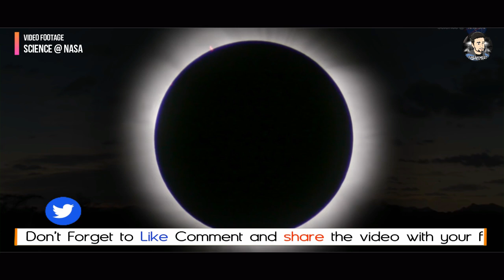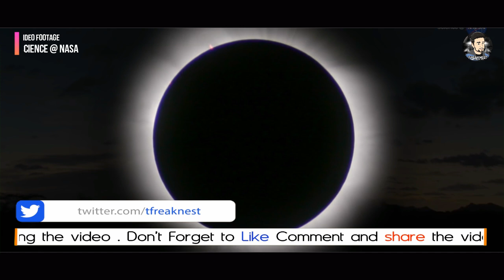जानिये चांद लाल होने की असली वजह // Lunar Eclipse, Blood Moon, Supermoon, Chandra Grahan 2018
जानिए चांद लाल होने की असली वजह // Lunar Eclipse, Blood Moon, Supermoon, Bluemoon, Chandra Grahan 2018

Friends aaj hum baat karne wale hai Lunar Eclipse, Blood Moon, Supermoon, Bluemoon, Chandra Grahan ke baare me wo bhi hindi me ke aakhir esa kyun hota hai or iske piche kya karan hote hai. Tark or kahaniyan bahut sari hai par ye aap par nirbhar karta hai ke aap ise kese dekhte hai. Science ke nazariye se ya hindu dharmik tarikon se.

My Gears used in Video
● Scissor Arm Stand
● Samsung 32" Full Hd Dc32E LED
● Zotac Nvidia GT 730 2GB DDR5 PCI-e Graphics Card
● Bbc Gaming Cabinet Without Smps 8801
● Pop Filter

Thankyou